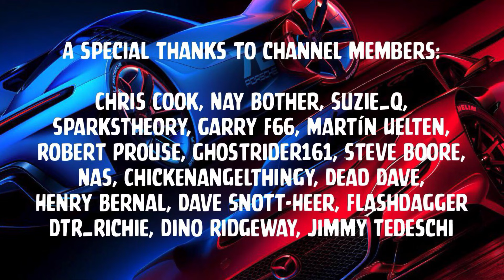GT7 - Daily Race A - Lancia Stratos at Lake Louise - Snow boating a rally legend 😃👍